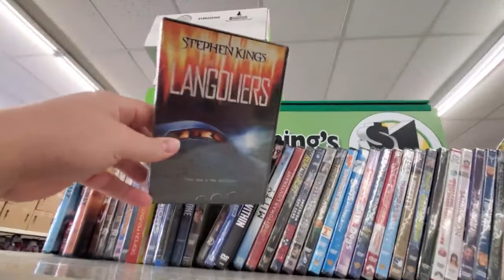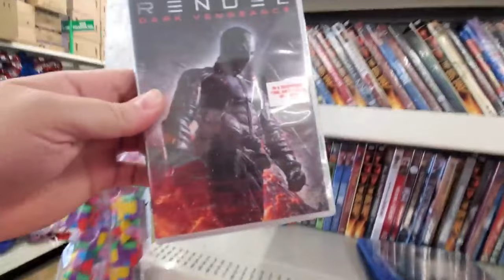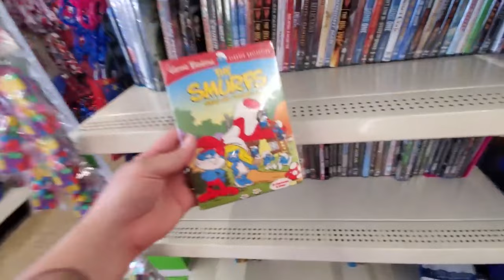SHOPPING for DVDs and BLU RAYs at DOLLAR TREE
DOLLAR TREE DVDS!? Did you know about this? Every once in a while the Dollar Tree stores will get a load of dvds and blu rays. Most of them are b movies and things I've never heard of, but mixed among them can be found some pretty awesome first run movies! This was actually filmed about a year ago at a local Dollar Tree store, where I found a bunch of awesome movies.
*THIS CHANNEL is the new home of Saturday Night Snack and a Movie!
**New episodes beginning soon!